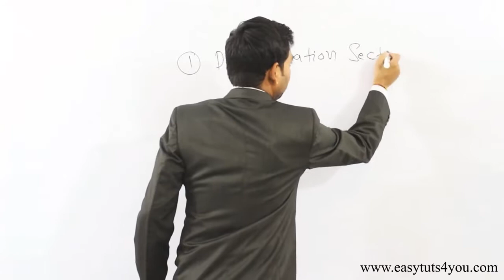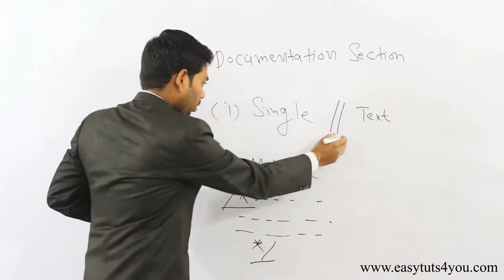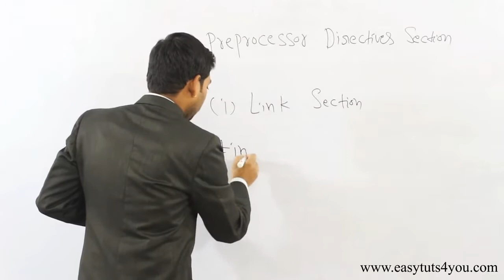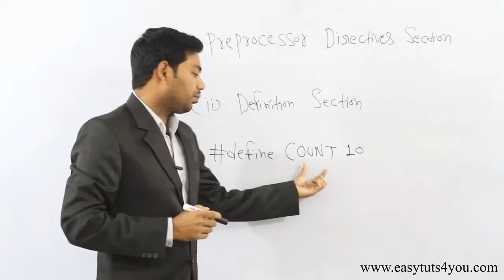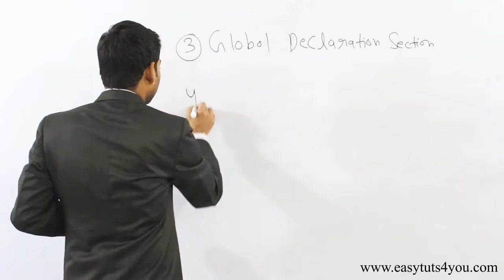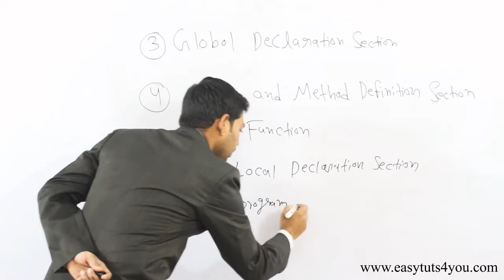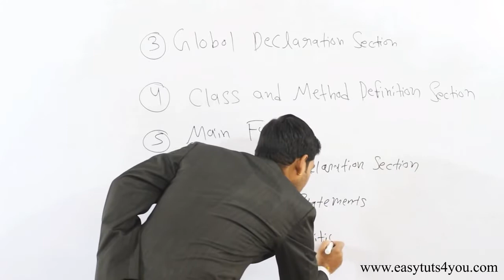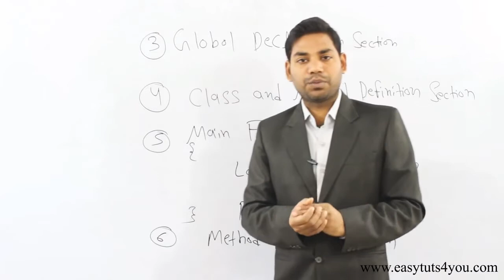Lecture-3, Basic Structure of C++ Program YouTube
Course Outline: Computational Physics
Objective: To learn Computational Physics by BS-Physics/Ms.c Physics Students.